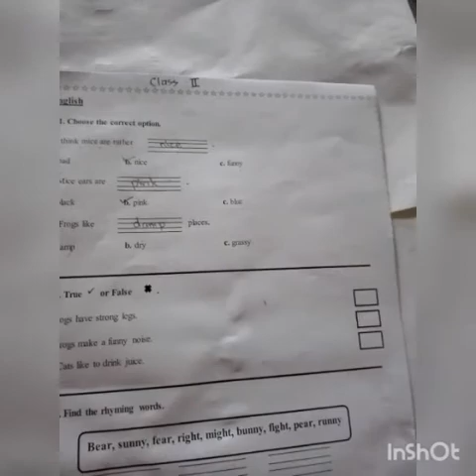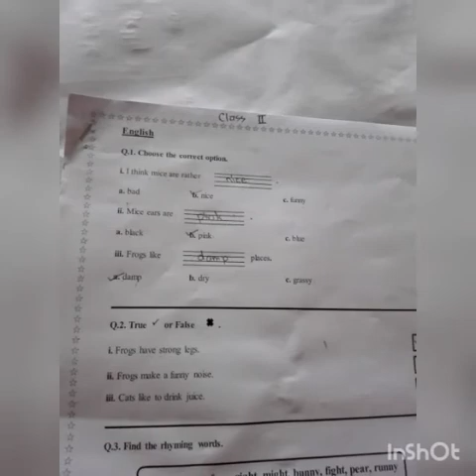PMS NSR Lecture No.1 English August Home Task for Grade II